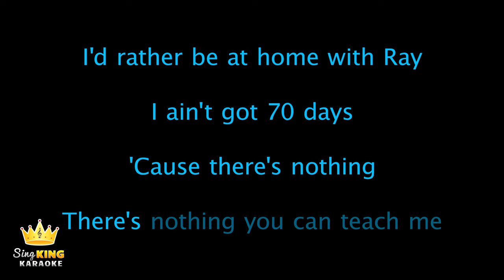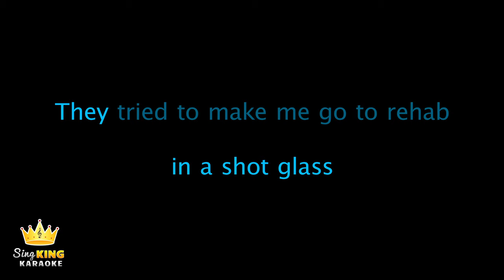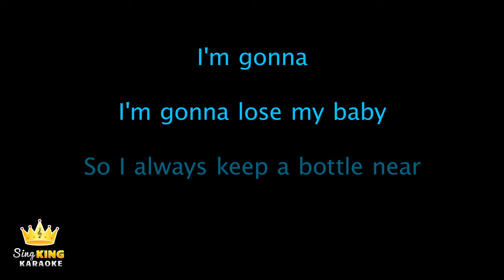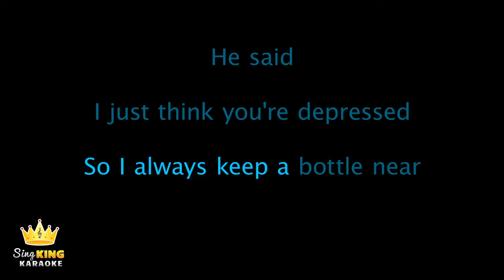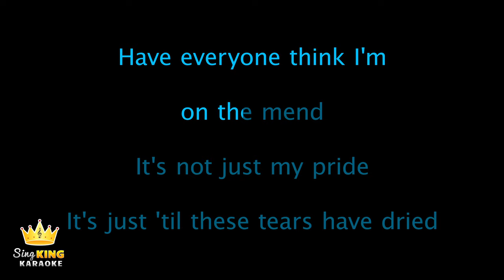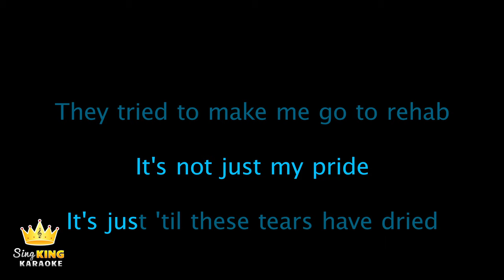Amy Winehouse - Rehab (Karaoke Version)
Karaoke sing along of “Rehab” by Amy Winehouse from Sing King Karaoke